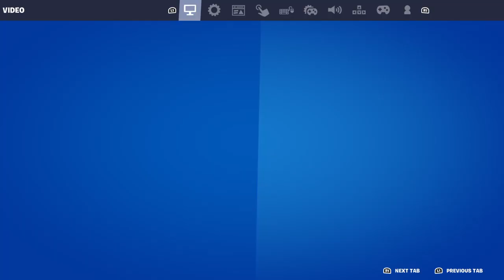!VODS !FORTNITE CHAPTER 4 !OPEN PARTY !MIC ON . {PS4/Afr/Eng} [ Division December :day 3 ] S.1